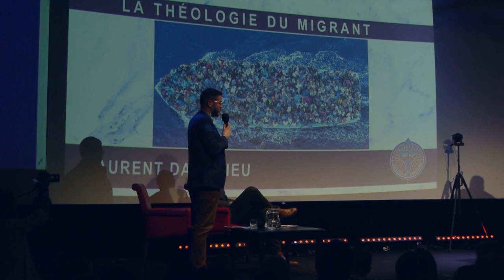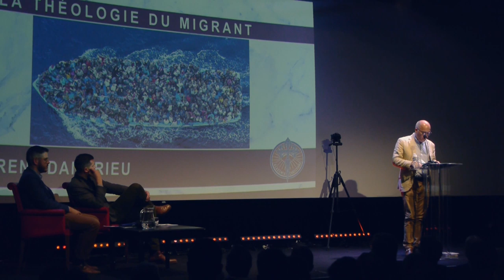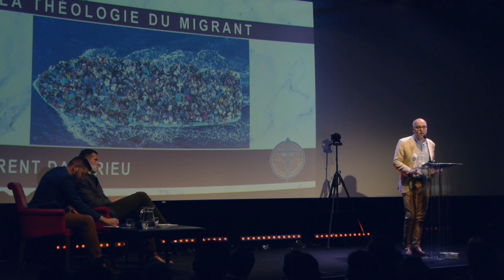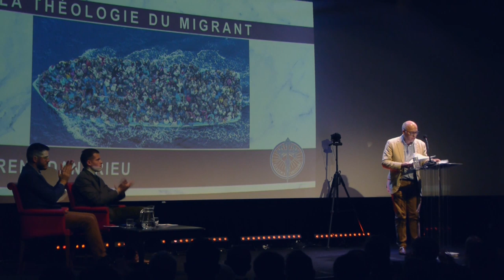Laurent Dandrieu - La théologie du migrant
Laurent Dandrieu, journaliste à Valeurs Actuelles et auteur de Église et immigration, le grand malaise : le pape et le suicide de la civilisation européenne, décrypte cette véritable théologie du migrant, jamais clairement exprimée en ces termes mais toujours sous-jacente dans le magister de l’Église sur le migrant depuis Pie XII (pape de 1939 à 1958). De Jean XXIII au pape François en passant par Jean-Paul II et Benoît XVI, Laurent Dandrieu montre que tous ont relayé cette absolutisation du droit à immigrer, au détriment de l’avis des pays d’accueil. L’immigration de masse est perçue comme un signe des temps inaugurant une nouvelle étape pour construire l’unité de la famille humaine. Et l’Église de se sentir pleinement investie de soutenir cette « préfiguration de la cité sans frontières de Dieu »… (les mots sont de Benoît XVI). Dans cette théologie, jamais explicite mais qui explique tout, le migrant est l’instrument de rédemption de l’humanité. Fort heureusement, certains résistent à cette colonisation de la théologie catholique par des idées étrangères, à l’image du cardinal Sarah, et pensent encore le catholicisme comme l’avenir des peuples et non leur destruction.